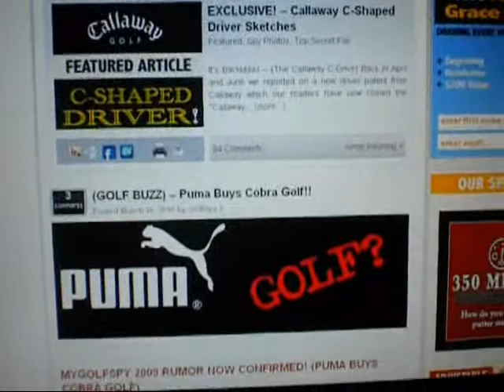Big News. ( Puma Buys Cobra Golf)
I found this on mygolfspy.com. its about puma buying cobra golf